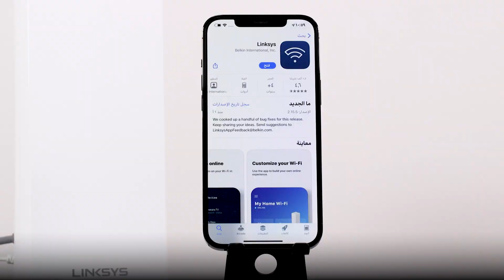كيف تفعّل مزايا تطبيق Linksys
التطبيق يحمل الكثير من المزايا

تقدر توصل لها من القائمة الرئيسية على اليمين

أول ميزة "التحكم الأبوي"

وبتفعيلها، تقدر تختار من القائمة أجهزة الأطفال

وتوقف الانترنت عنهم بشكل مؤقت

وتحدد لهم أيام وأوقات معينة للوصول للإنترنت

وأضياً تمنع عنهم مواقع محددة

وميزة "شبكة الضيوف"

 من خلالها، تقدر تبث شبكة خاصة للضيوف

باسم مختلف وكلمة مرور مختلفة عن شبكتك الأساسية

 وتفعّلها أو تلغيها في أي وقت تحتاجها

وأيضاً ميزة "تحديد أولويات الجهاز"

تسمح لك تضيف حتى 3 أجهزة

تكون لها الأولوية في سرعة الإنترنت

Twitter تويتر

Instagram انستغرام